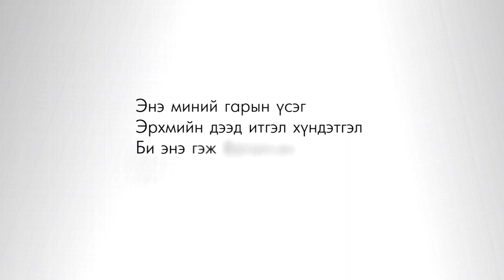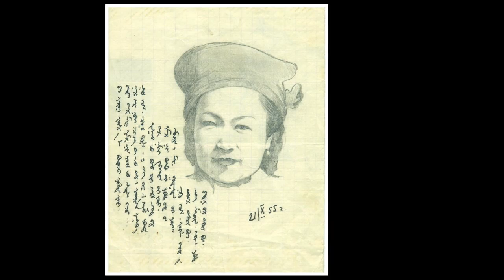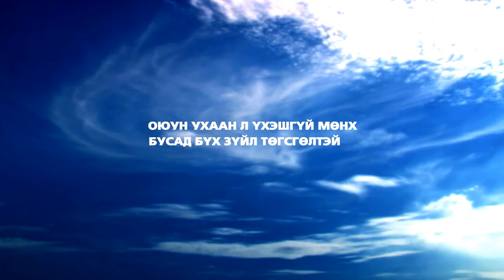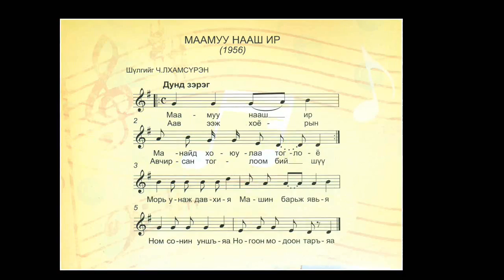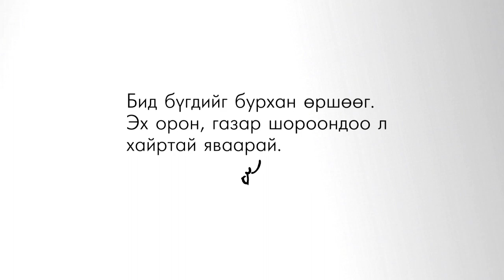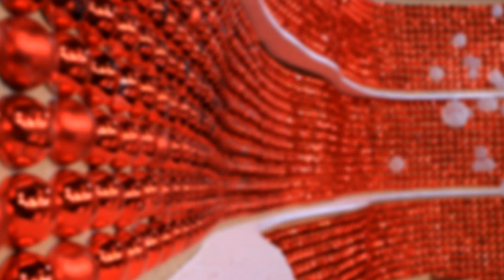[Монгол Тулгатны 100 эрхэм] - Д.Лувсаншарав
Монгол Улсын хөдөлмөрийн баатар Д.Лувсаншарав